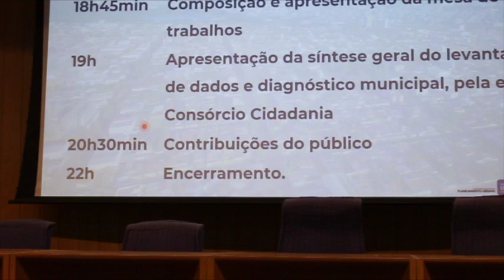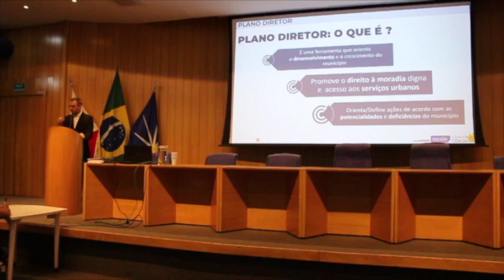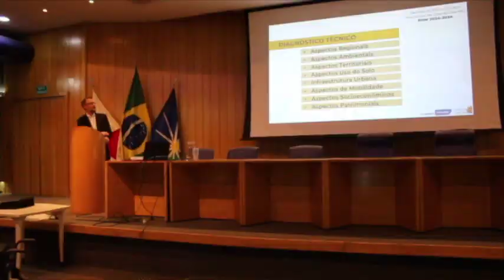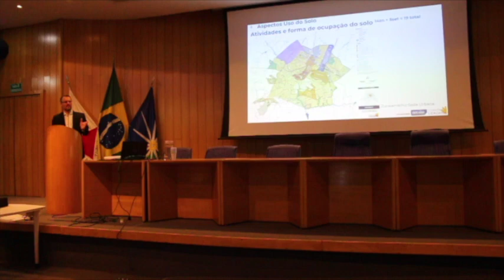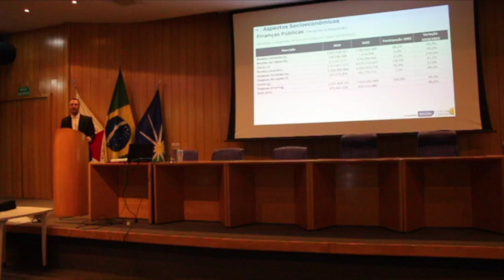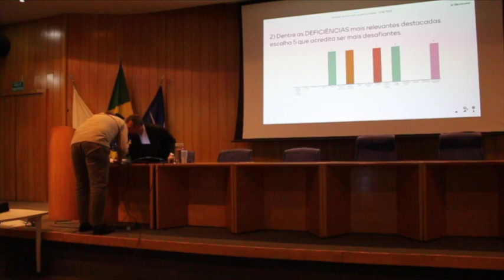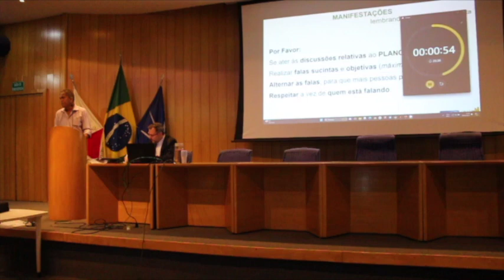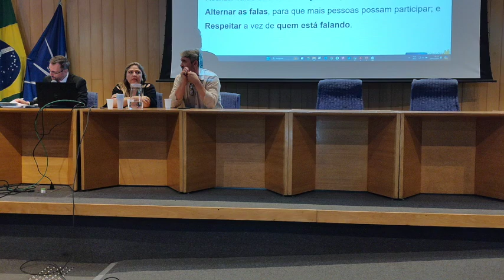1ª Audiência Pública do Plano Diretor